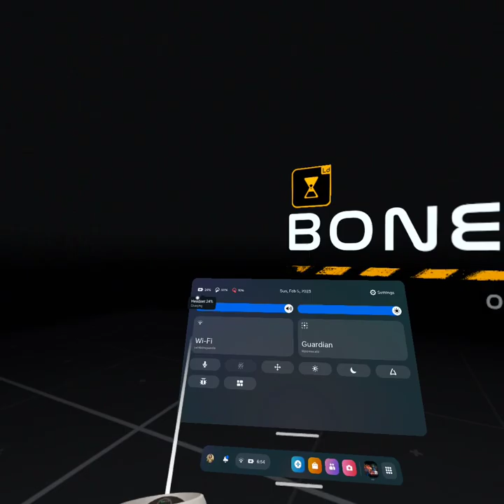Beating bone lab as the reaper from bo3 part 1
It glitched out at the end, so I have to make a part two ￼